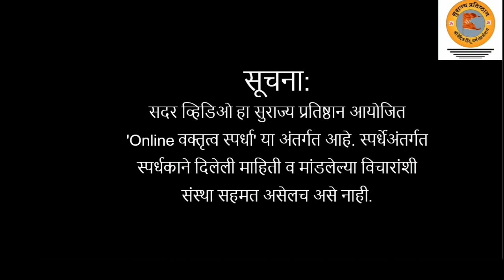Online वक्तृत्व स्पर्धा | स्पर्धक क्रमांक SPG01N07 - प्रियांका गांधी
सुराज्य प्रतिष्ठान आयोजित Online वक्तृत्व स्पर्धेत वरील स्पर्धकाने भाग घेतला आहे. आपण त्यांच्या Video ला Like करून त्यांना प्रोत्साहन द्या.